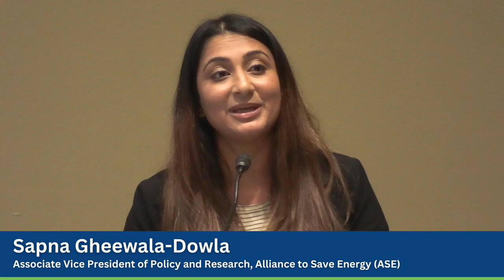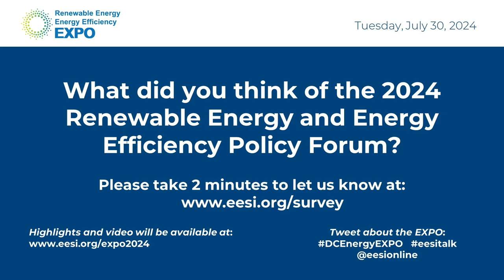Workforce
Energy Efficiency
This was the fifth panel in the 27th Congressional Renewable Energy and Energy Efficiency EXPO and Policy Forum, which was held on Tuesday, July 30, 2024.

The Environmental and Energy Study Institute (EESI) hosted the event, with the House and Senate Renewable Energy and Energy Efficiency (REEE) Caucuses serving as honorary co-hosts.

TABLE OF CONTENTS:

00:00 - Start
01:05 - Sen. Chris Van Hollen (D-Maryland)
Deputy Co-Chair, Senate Renewable Energy and Energy Efficiency Caucus
06:42 - Dennis Knight, P.E., President, ASHRAE
14:36 - Pamela Rogers Klyn, Executive Vice President, Corporate Relations and Sustainability, Whirlpool
21:15 - Sapna Gheewala-Dowla, Associate Vice President of Policy and Research, Alliance to Save Energy (ASE)
28:14 - Brice Nzeukou, Head of Business Development, Radiant
36:00 - Q&A

Topics and Speakers:

Sen. Chris Van Hollen
U.S. Senate (D-Maryland)

Dennis Knight, P.E.